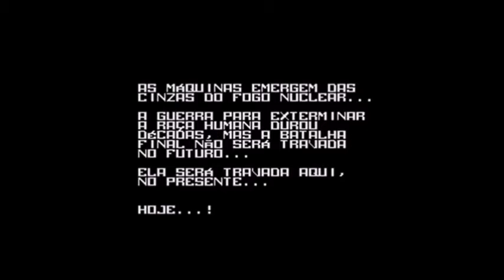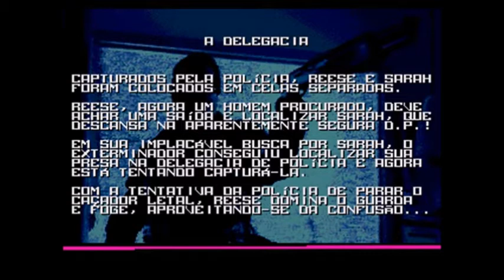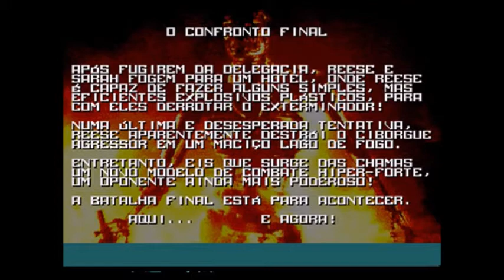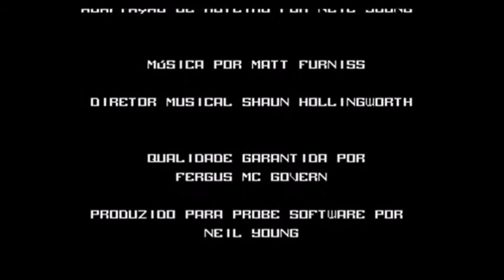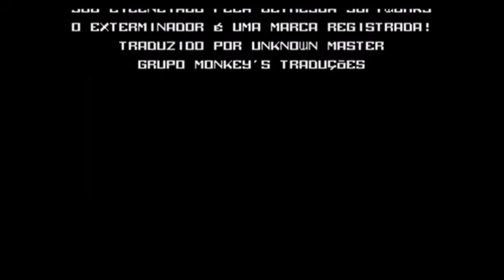VEDA Mega Drive #15 The Terminator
The Terminator foi um game lançado no ano de 1992 seguido do grande sucesso dos cinemas do filme o Exterminador do futuro lançado nos cinemas mundias no ano de 1984 e que com certeza virou um cult para os fãs dessa franquia cinematográfica da ficção ciêntifica.